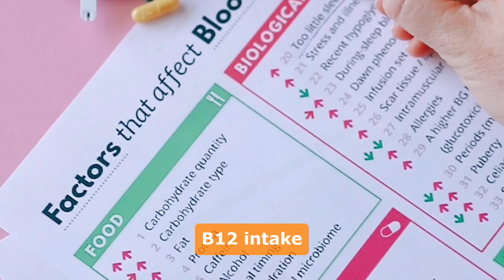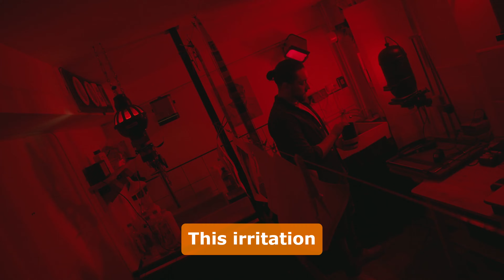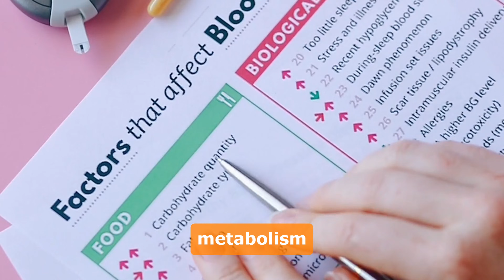Side Effects from too much Vitamin B12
Are you concerned about the potential side effects of vitamin B12 supplementation? In this informative video, we delve into the risks associated with consuming too much vitamin B12.

Understanding the Risks: Side Effects Explained

Learn about the side effects of excessive B12 intake, including digestive discomfort, skin rashes, and allergic reactions. Discover the dangers of overdoing B12 supplements and the possible impact on your health.

Navigating the Concerns: Exploring B12 Side Effects

Whether you're wondering about the dangers of taking too much B12 or the side effects of B12 tablets and supplements, this video provides valuable insights into maintaining a balanced intake of this essential nutrient.

Insights into Well-being: Stay Informed

Stay informed about the risks of excessive B12 consumption and safeguard your well-being. Watch now to learn more about the side effects of too much vitamin B12 and how to maintain a healthy balance in your supplementation routine.